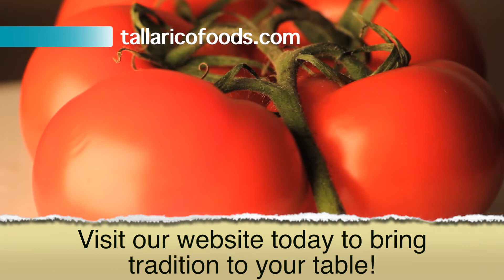Tallarico Foods - Best Pasta Sauces &amp; Philly Cheese Steaks - Bethlehem, PA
Founded in the 1920s, Tallarico’s has sold delicious tasting, traditional Italian pasta sauces and steak sandwich sauces with great flavor to customers at local grocery stores. Tallarico’s product line includes wide variety using the best pasta sauces, Philly cheesesteak sauce, Coney Island style chili, homemade style pizza sauce, and the best chicken soup.